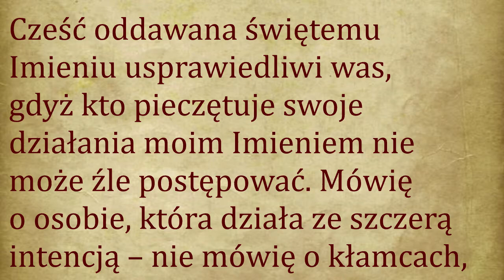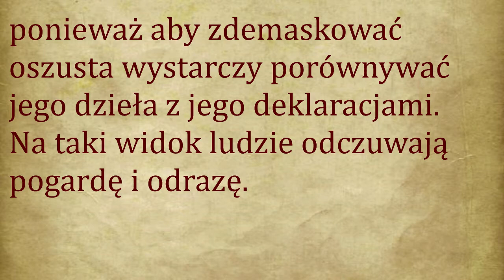II przykazanie - Maria Valtorta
[Jezus mówi:]
Nie używajcie świętego Imienia z przyzwyczajenia, lub gdy chcecie dodać powagi waszemu gniewowi, wyrazić waszą niecierpliwość lub pieczętować własne przekleństwa! Przede wszystkim nie stosujcie słowa „bóg” do ludzkich istot będących przedmiotem waszego zmysłowego pożądania lub intelektualnego kultu. Święte Imię musi być wyłącznie użyte dla zwrócenia się do Jedynego – do mnie. Trzeba je wypowiedzieć z miłością, z wiarą, z nadzieją. Święte Imię stanie się wówczas waszą siłą i waszą obroną. Cześć oddawana świętemu Imieniu usprawiedliwi was, gdyż kto pieczętuje swoje działania moim Imieniem nie może źle postępować. Mówię o osobie, która działa ze szczerą intencją – nie mówię o kłamcach, którzy próbują ukrywać siebie lub własne dzieła pod zasłoną chwały mojego trzykroć świętego Imienia. Kogóż próbują oni oszukiwać? Ja nie podlegam oszustwom, nie podlegają im nawet ludzie (za wyjątkiem umysłowo chorych), ponieważ aby zdemaskować oszusta wystarczy porównywać jego dzieła z jego deklaracjami. Na taki widok ludzie odczuwają pogardę i odrazę.